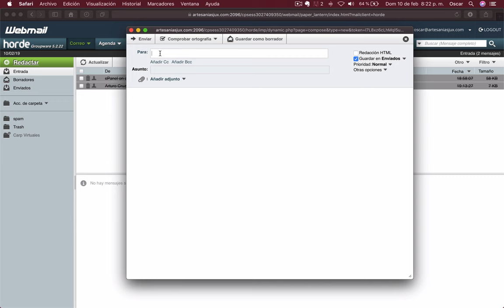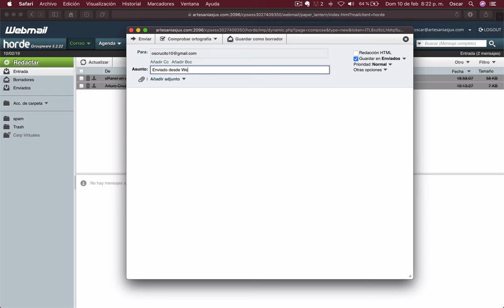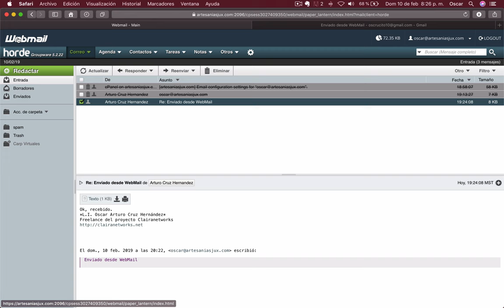Video 21. Tutoriales Varios | Accede a tu correo electrónico desde WEBMAIL